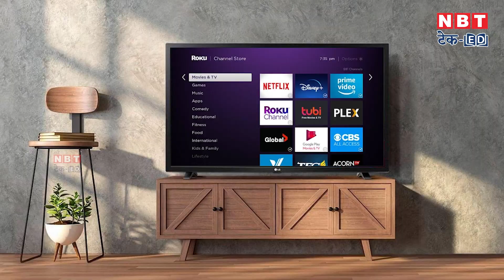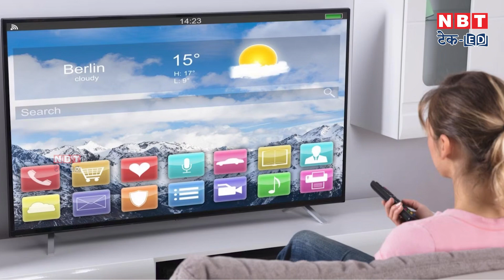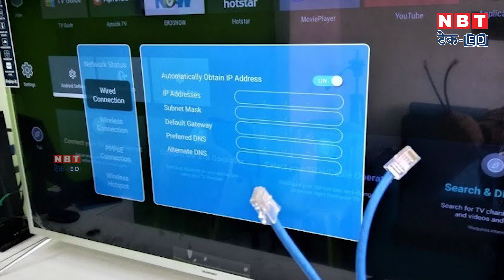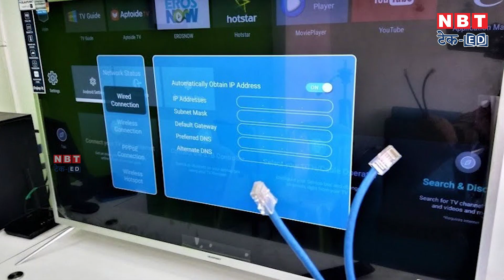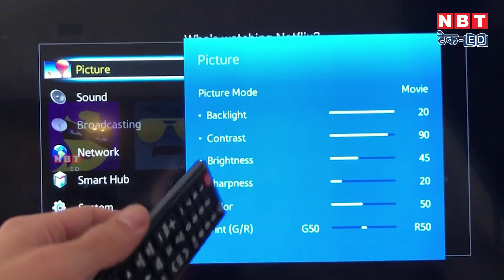Smart TV हो गये हैं पुराने तो इन 3 तरीकों से बनाएं Superfast | NBT Tech-ED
If you are also one of them, then today we are telling you three ways through which you can fasten your smart TV in a pinch.

अगर आप भी इन्हीं में से एक हैं तो आज हम आपको तीन ऐसे तरीके बता रहे हैं जिनके जरिए आप चुटकियों में अपने स्मार्ट टीवी को फास्ट कर सकते हैं।